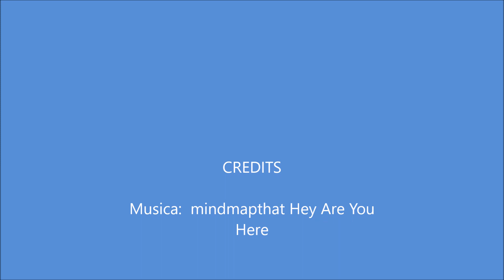Nevada Colmenarejo 10/01/2021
pequeño video con unas tomas aéreas de Colmenarejo y unas cuantas fotografías tomadas el 10/1/2021